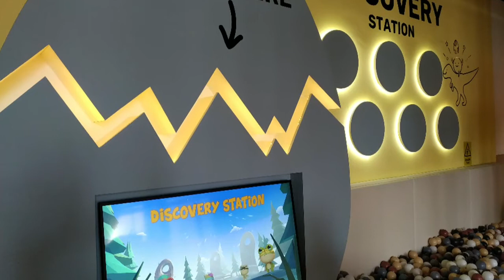Kiddomo Discovery, Kids Playland Johor Bahru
R&F Mall